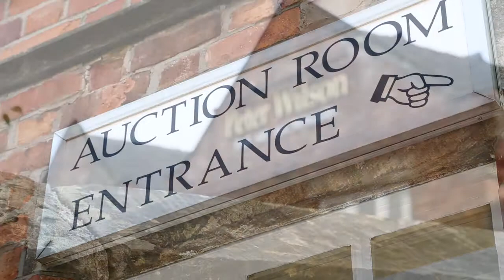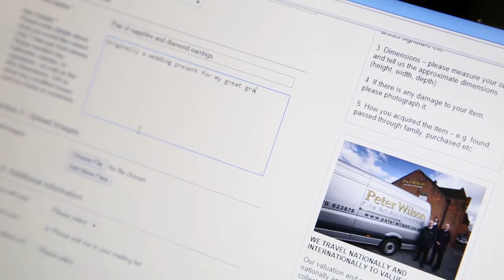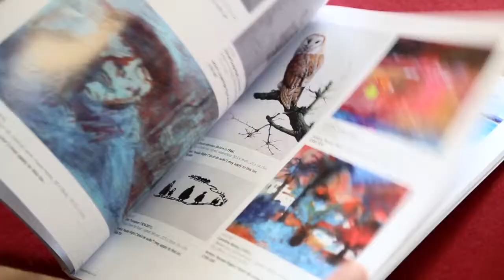Peter Wilson Fine Art Auctioneers Video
This is a video we recently produced for Peter Wilson Fine Art Auctioneers.

Vivaldi sound track